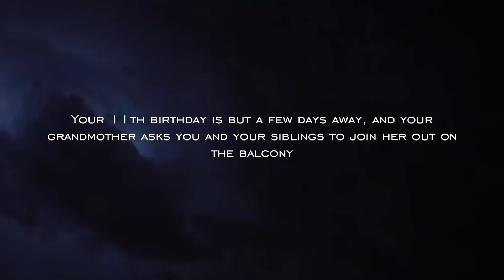Chalice of Owed Souls Commercial #2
The Kickstarter has finally launched for my first issue in my comic series Harkøth's Blood, and I am utterly too excited for words. I have been waiting for this day to come for a year now. It's crazy to think that I just invented the character concepts a year ago and now it's a fully fledged piece ready for launch. If you are interested in the Kickstarter FB IG Twitter Tumblr All music and images used in this video were created by me.